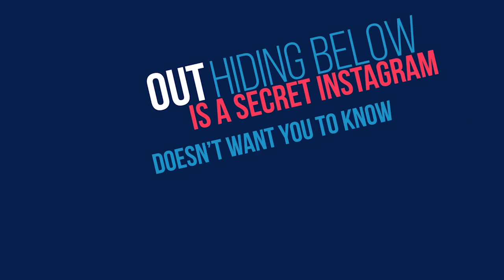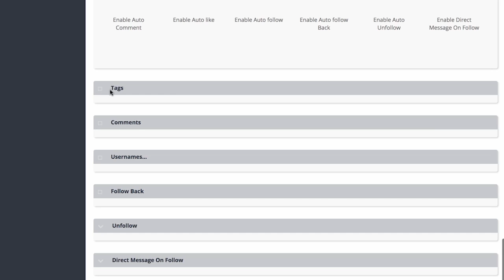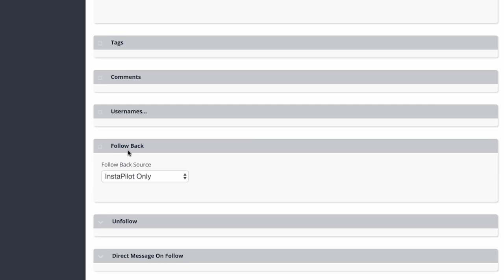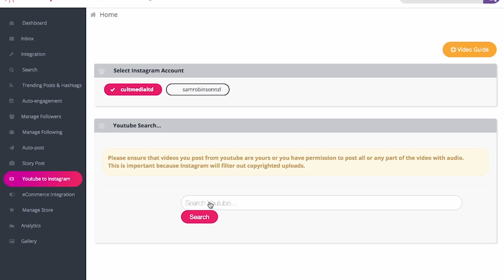InstaPilot OTO1 Video - Automation and Pro Features